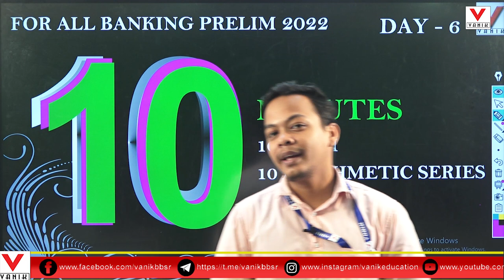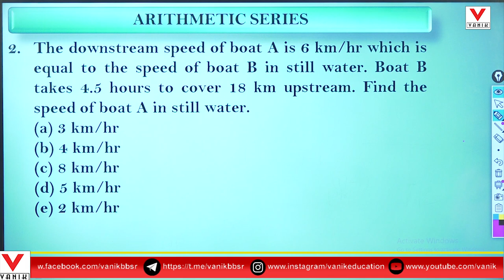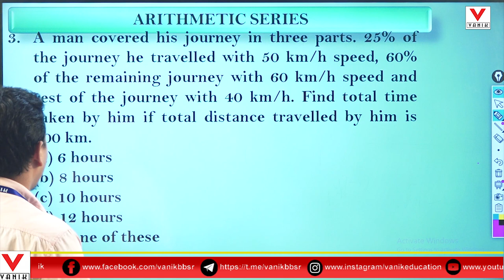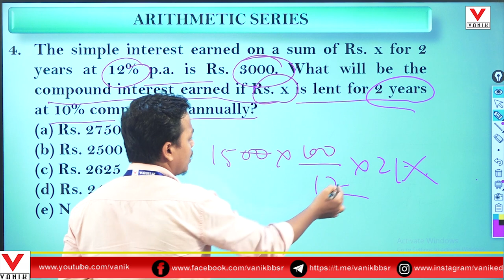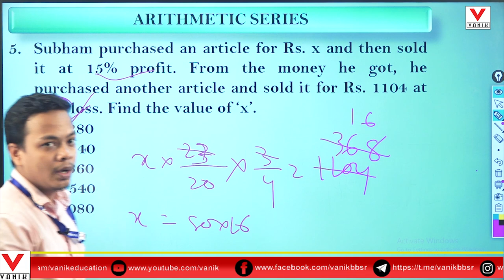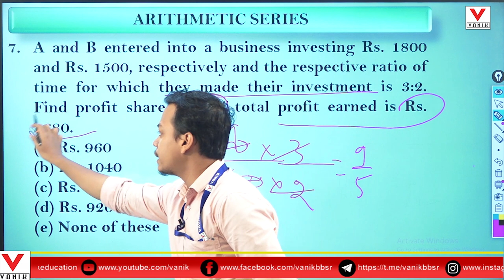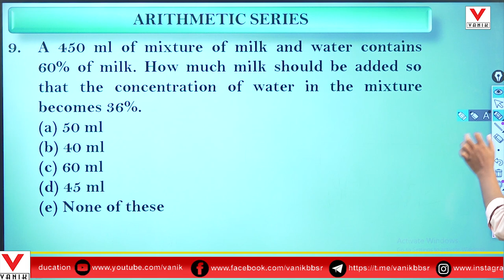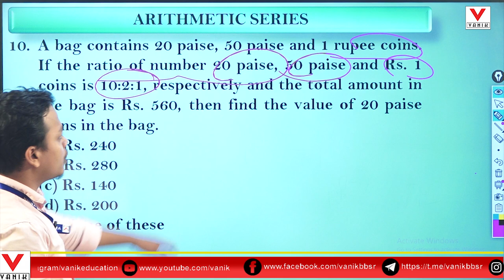10 ARITHMETIC SERIES FOR ALL BANK EXAM 2022 |VANIK EP-6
10 ARITHMETIC SERIES FOR ALL BANK EXAM 2022 |VANIK EP-6